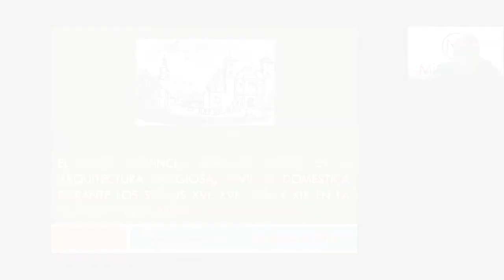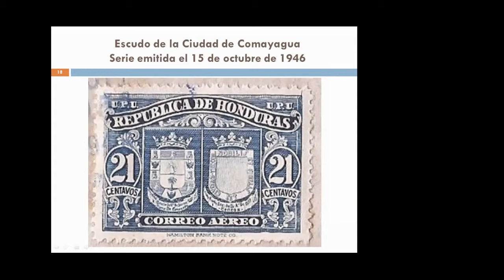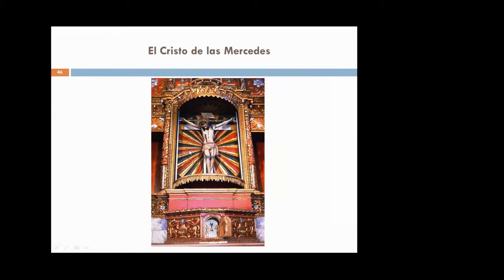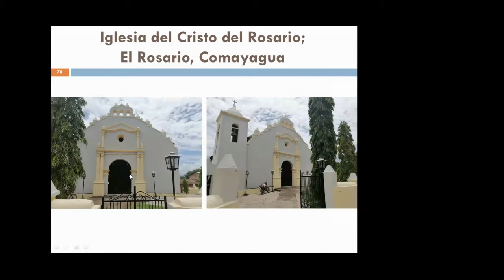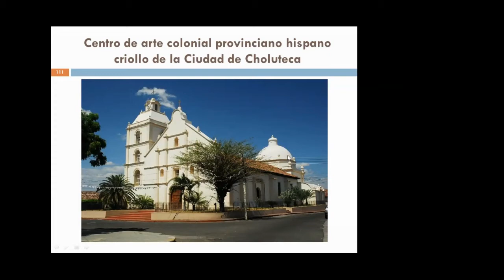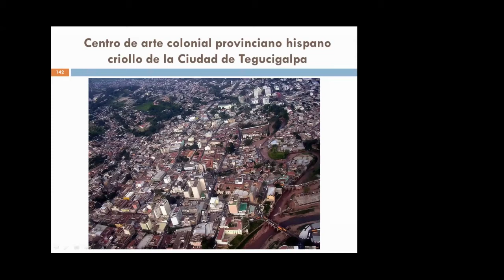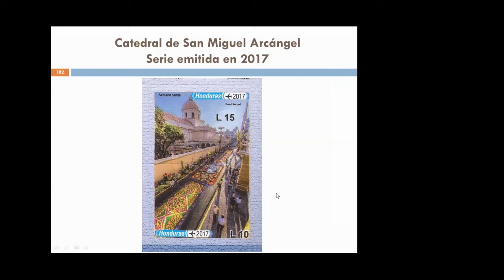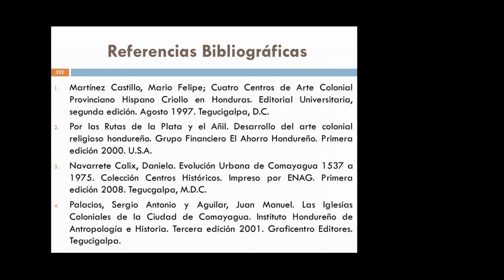El estilo Provincial Hispano Criollo en la arquitectura religiosa y civil en la Filatelia Hondureña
Ricardo Calderón, 28 de agosto del 2021